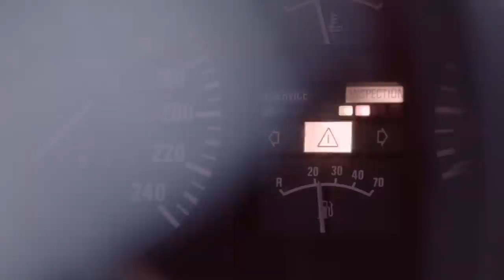TRÜMMER - WO IST DIE EUPHORIE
Unser drittes Album "Früher war gestern" erscheint am 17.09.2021. Ihr könnt es ab jetzt vorbestellen

Tourdates:
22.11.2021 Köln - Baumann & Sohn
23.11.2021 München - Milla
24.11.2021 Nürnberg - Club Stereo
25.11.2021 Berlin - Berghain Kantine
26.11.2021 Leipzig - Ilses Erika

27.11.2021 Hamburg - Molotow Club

Vielen Dank an:

Regie: Maximilian Wiedenhofer
DoP: Björn Knechtel
Production Company: Bears Calling GmbH
Executive Producer: Anna Honerlagen
Production Coordination: Christina Walther
1. Kameraassistent - Hagen Ulbrich
2. Kameraassistent / DIT - Jenny Käfer
Oberbeleuchter - Richie Nitsche
Make Up - Lale Yilmaz

Schauspielerin - Emma Drogunov
Und danke an alle Leute, die bei den Partyaufnahmen im Pudel mit dabei waren!